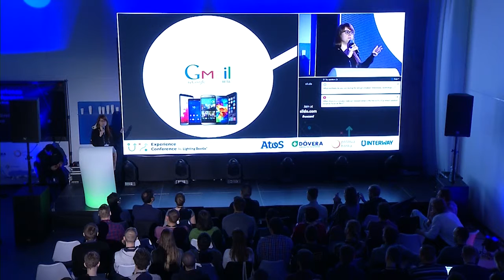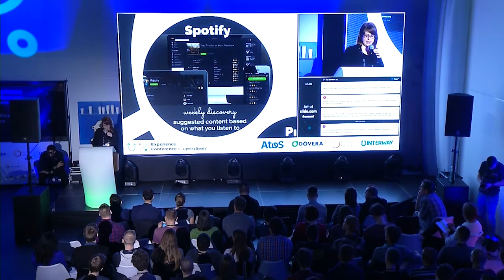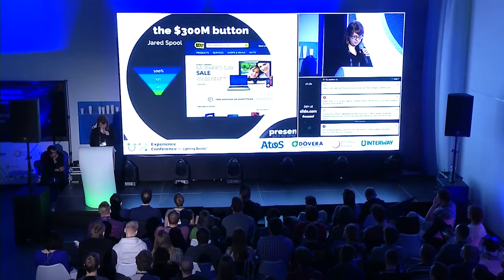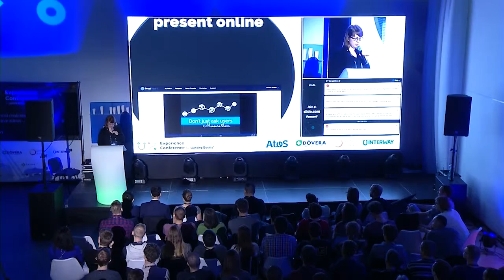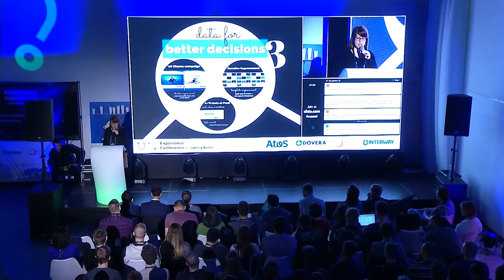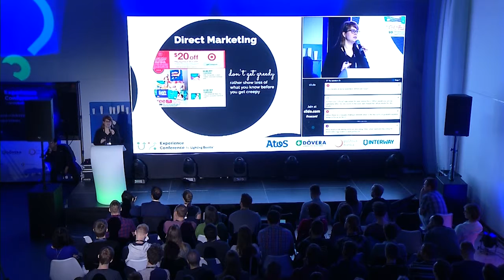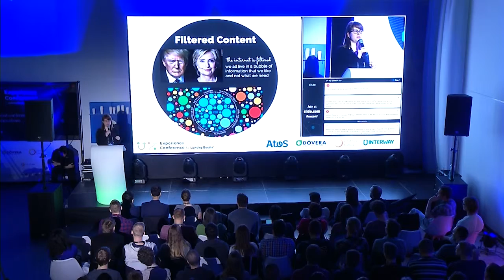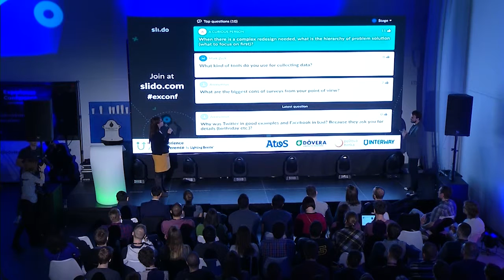Zsuzsa Kovacs (Prezi): Don't Just Ask Users, Measure Them! - Experience Conference 2017 Bratislava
We design technology to make life easier and better for people. But how do we know what they truly need and want? How do we know if the things we make really matter? If we are making a difference?

Qualitative research methods, like interviews and usability tests, are great ways to gather pain points and discover usability issues. Quantitative methods, like usage data analysis and A/B testing, help us to see what people actually do or not do when using our product. The two combined well gives a better glance on user needs and behaviour.
This talk will introduce some quantitative methods, how well-known companies, like Spotify, Netflix and Prezi, use them and how you can make better product decisions knowing what your customers do.